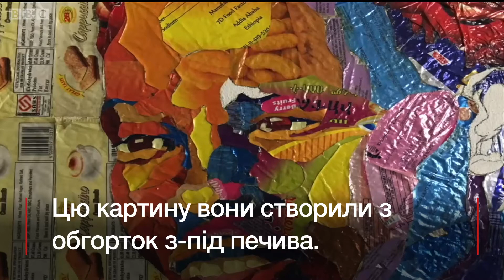Як сміття перетворюють на витвори мистецтва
Лідж та Естіфанос - митці з Ефіопії. Їхня місія - допомагати навколишньому середовищу через мистецтво.
Вони збирають кістки, обгортки, пакети на смітниках, і роблять з цього картини та скульптури.
Автори хочуть показати іншим, що сміття може мати художній зміст.